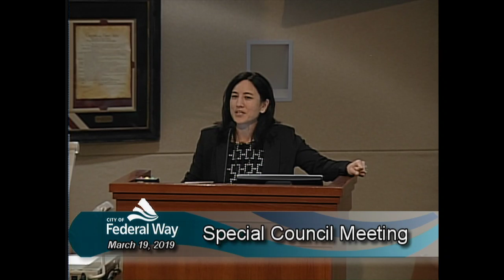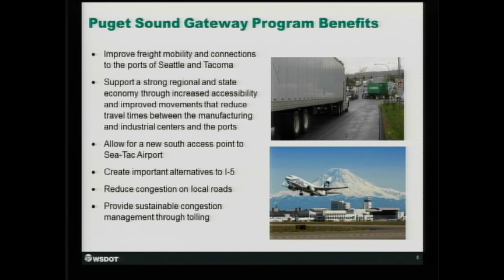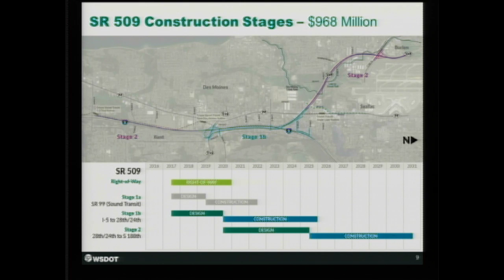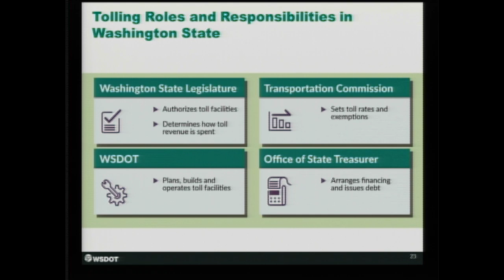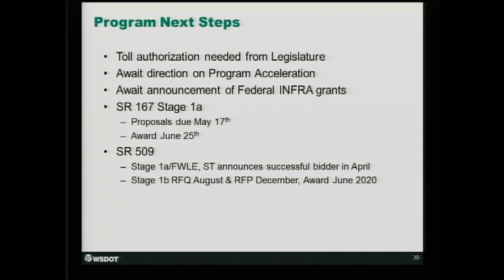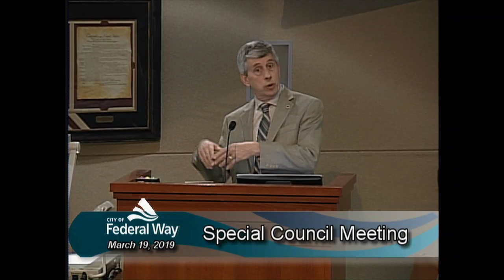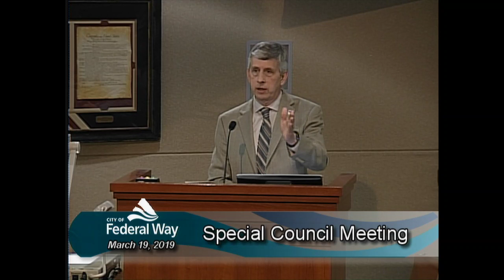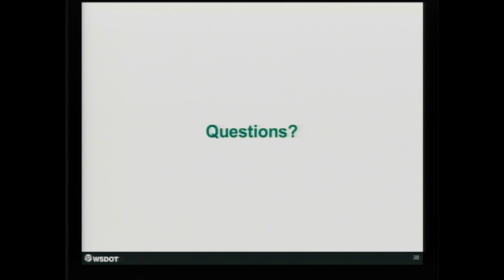03/19/2019 Federal Way City Council - Special Meeting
CITY COUNCIL SPECIAL MEETING AGENDA
Council Chambers - City Hall

1. CALL MEETING TO ORDER

2. PLEDGE OF ALLEGIANCE

3. STUDY SESSION - GATEWAY PROGRAM & TRIANGLE PROJECT BRIEFING

• Staff Introduction

• WSDOT Agency Briefing

• Council Discussion / Questions

4.  CITIZEN COMMENT

5. ADJOURNMENT